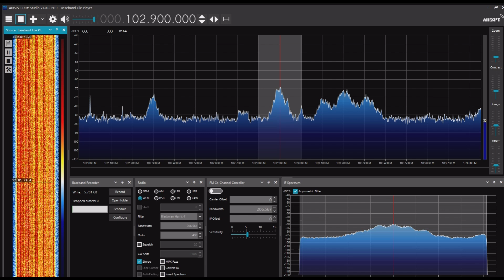中央人民広播電台中国之声（天津） 102.9MHz 2024年07月06日 1159JST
Airspy R2＋SDR#＋CLP-5130-1

天津市

±0.2MHzでデジタル多重FM放送CDR（Convergent Digital Radio）のサブキャリアと思われるものを受信